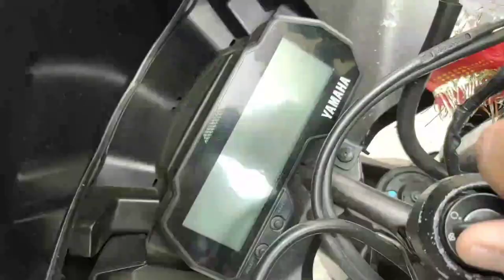Yamaha R15V3 Both Wheel Bearing Greasing At Home| Full Detailed Procedure Video| Must Watch|PART - 5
Hiii Guys,
In This Video you all will get to see that How I've opened the wheel bearing of my Yamaha R15V3 motorcycle and re-grease the bearing of both the wheels at home by myself,
so watch it till end to know the process Greasing the bearing and making your bike butter smooth ride and increase your pickup.!!